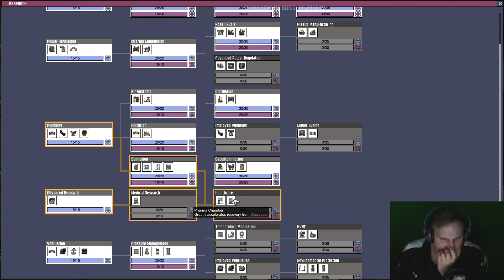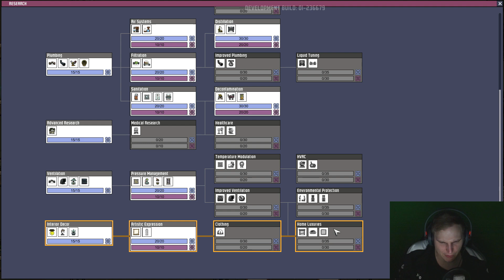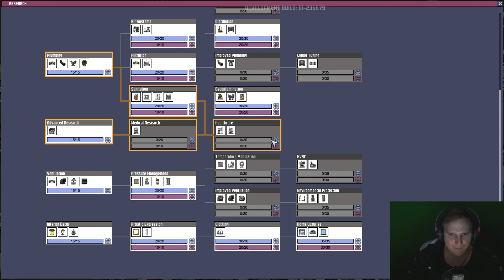Kupfer ist leider nicht mit dabei - Oxygen not included #3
let's play lessqq

Unterstützt mich in dem Ihr hier bei Amazon einkauft:

Postfach:

Postfach 1108
46334 Velen

Alternativ
46342 Velen, falls man oberes nicht findet